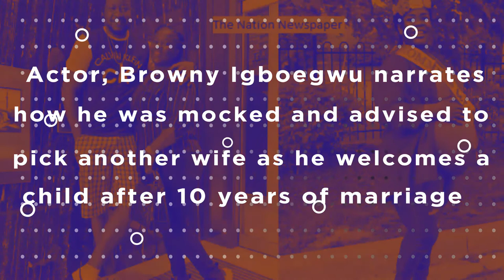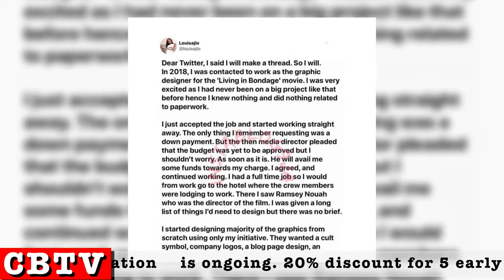Living In Bondage: Graphic Designer Drags Ramsey Nouah For Using Her Work Without Payment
BBNaija’s Jackye Madu reportedly dumped her boyfriend Lami for a young tech entrepreneur he introduced her to
Actor, Browny Igboegwu narrates how he was mocked and advised to pick another wife as he welcomes a child after 10 years of marriage